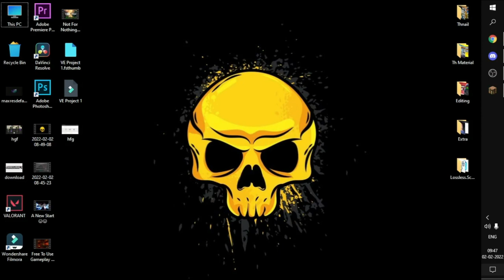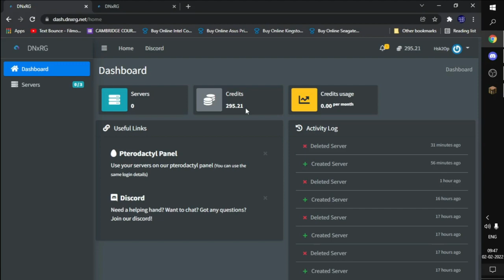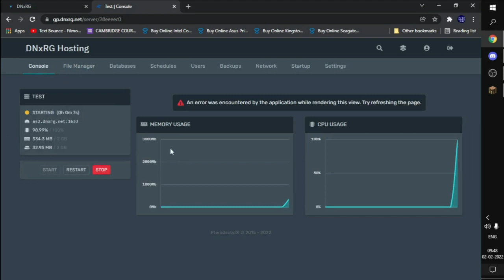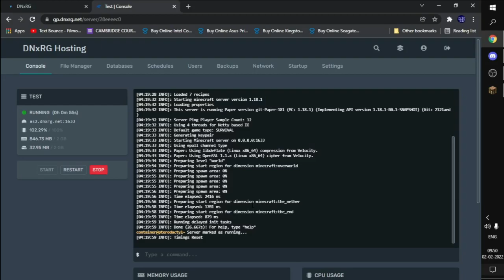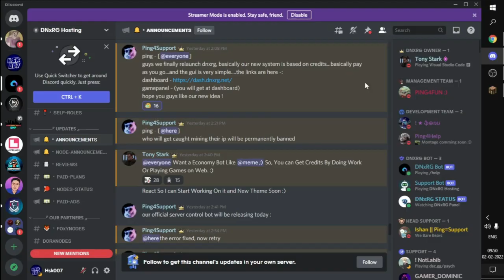[Hindi] How to make a 24/7 Minecraft server for FREE (No lag) ? 🤔 | DNxRG Hosting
Hello dosto, welcome to the brand new stream of Hsk007 . Keep watching, Keep loving, Keep supporting 😊

🖐 Add me 👇

🌀 Valorant :- Hsk2Op#1214
🌀 GTA V Username :- Hsk2Op

🖐 Our Sponsers 👇
DNxRG Hosting

The perfect hosting solution for your needs
User Friendly Customized Game Panel
Indian/Singapore Nodes
Prices Start at just $0
Enjoy Lag-Free Servers at the Cheapest Price

#24/7Server
▶ Please help us to Make Good constants for you.[Comment/Feedback]
▶ Good luck!

We make these videos with the intention of educating others in a motivational/inspirational form. Our understanding is that it is in correlation to Fair Right Use, however given that it is open to interpretation, if any owners of the content clips would like us to remove the video, we have no problem with that and will do so as fast as possible.